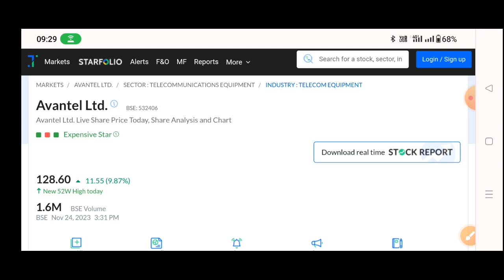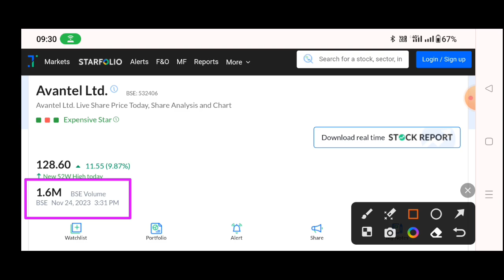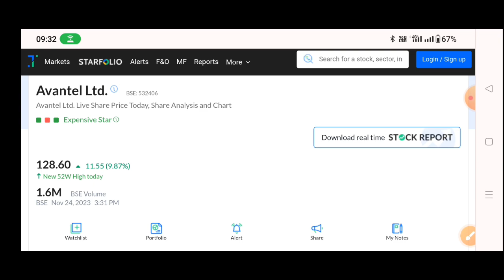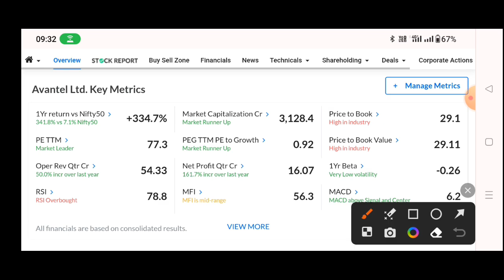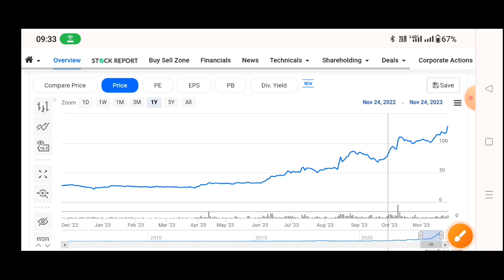avantel share latest news | avantel ltd latest news | avantel bonus news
Topic Cover
avantel ltd latest news
avantel ltd share latest news
avantel ltd latest news today
avantel ltd share latest news today
avantel share latest news
avantel share latest news today
avantel share price
avantel share target
avantel share analysis
avantel share bonus
avantel bonus news
avantel share
Avantel Limited